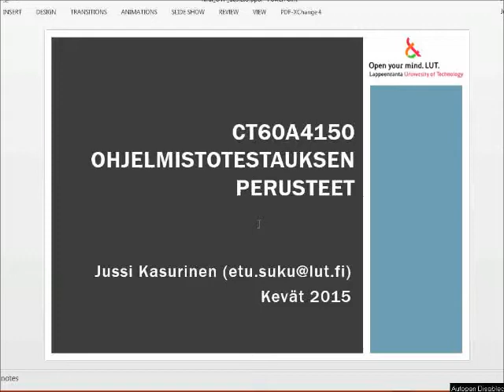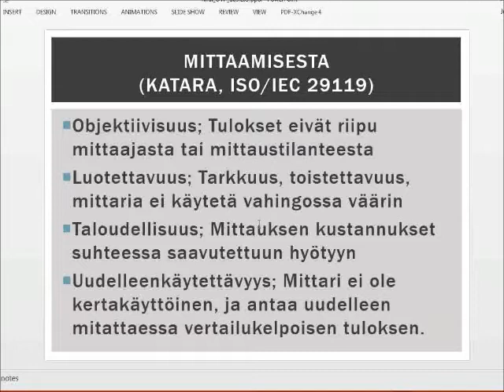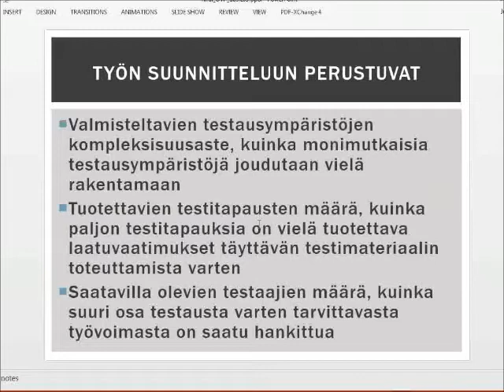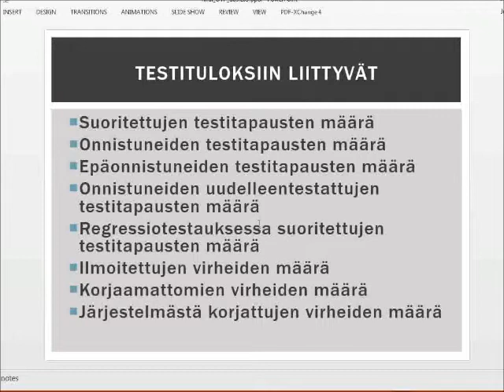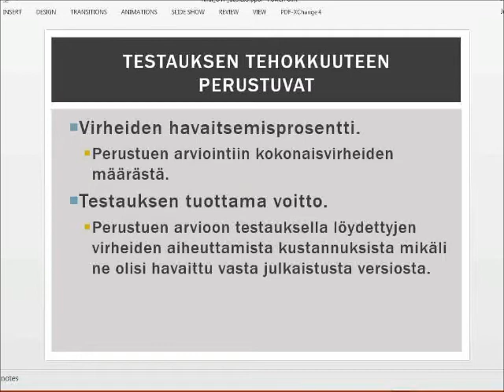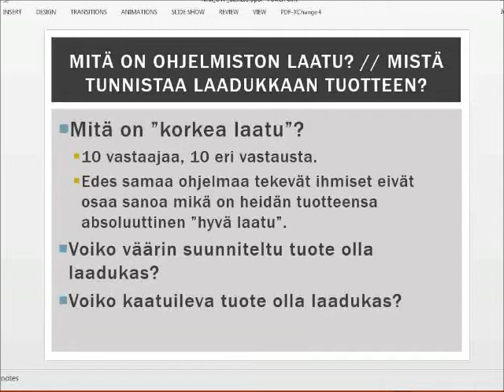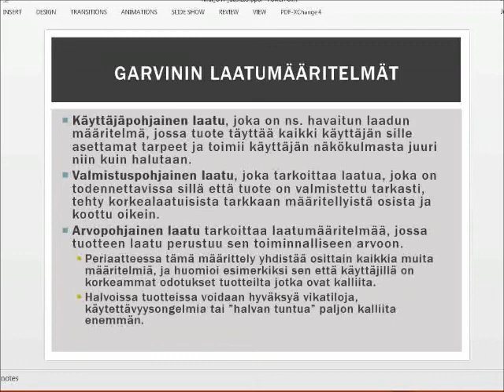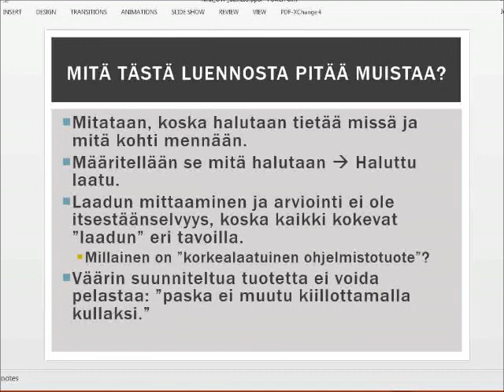Ohjelmistotestaus ja laatu: Mittarit ja laadun määrittely